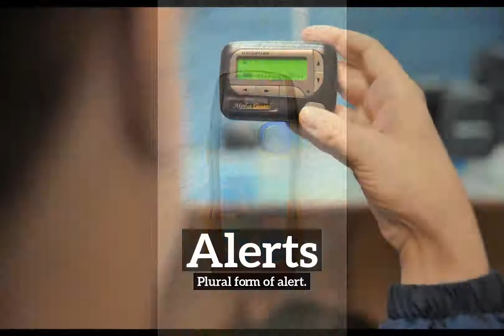What is Alerts? | How Does Alerts Look? | How to Say Alerts in English?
Learn how to pronounce alerts with Imago Spectrum.

Imago Spectrum allows you to easily memorize common English words and phrases by joining visual and auditory learning environments into a short video. Focus on the images and repeat alerts several times for best retention results.

In this video we are speaking the word, "alerts". Do take note of how alerts is spelled.
The definition of alerts is listed below the word in the video.
Alerts:  Plural form of alert.